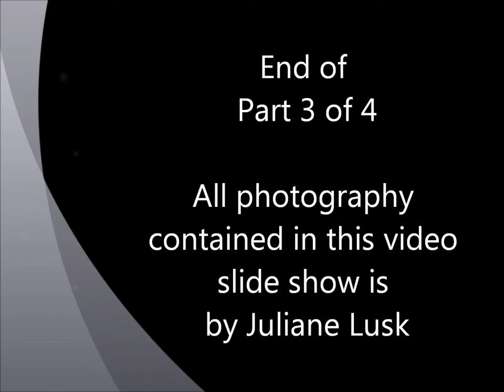Juliane Morris Wedding Photography Portfolio Part 3 of 4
Juliane Morris Photography Portfolio, post 2001

(I own none of the music contained in this video.)